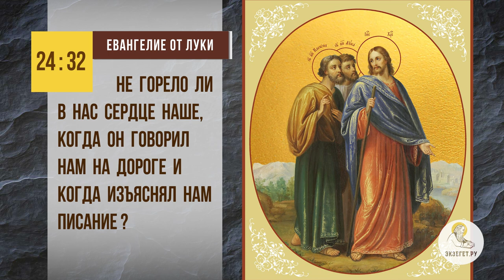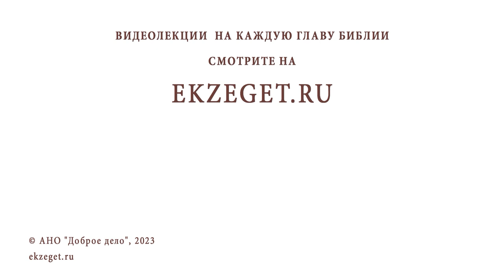ЧТО ТАКОЕ "ЖИВАЯ ВЕРА" ? Протоиерей Дмитрий Рощин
Команда Экзегет.

В сегодняшнем видео на библейском портале Экзегет со священником Димитрием Рощиным размышляем над вопросом: "Что такое "живая вера"?"

🔸  "Сами себя и друг друга и весь живот наш Христу Богу предадим "
🔸  Постоянное общение со Спасителем
🔸  Стремление ко Христу